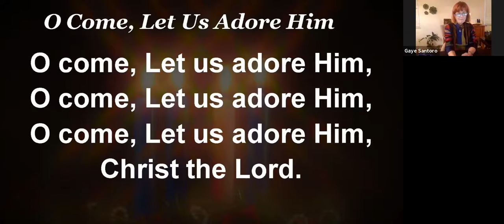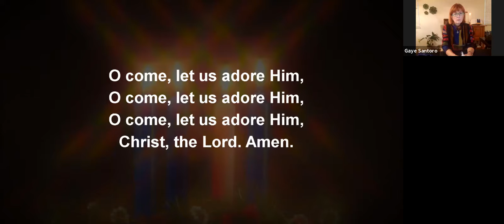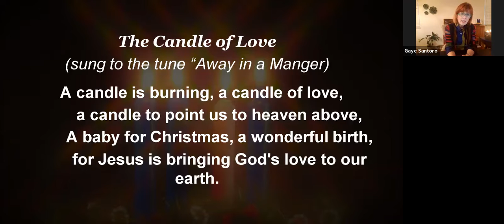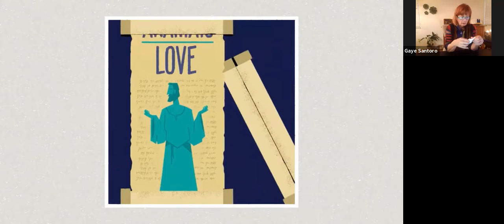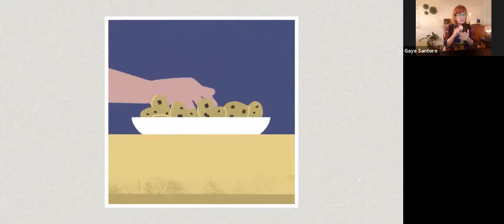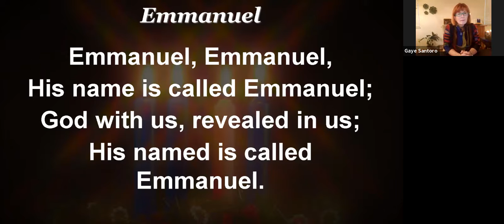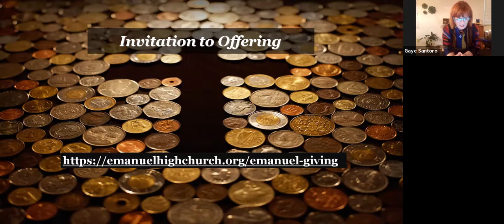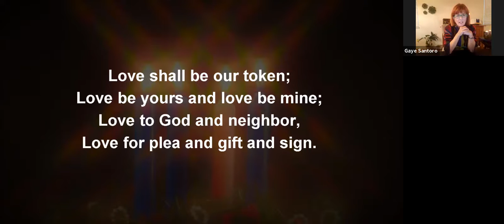2020 12 20 Sunday Worship